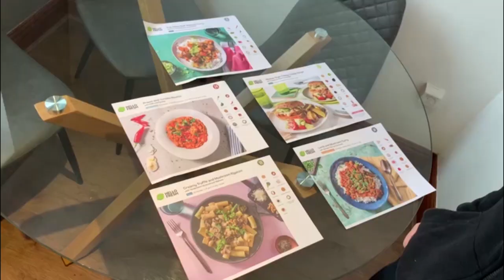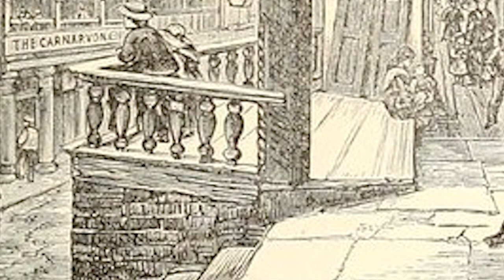The Sad & Tragic Case of Ellen Hanley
Ellen Hanley also known as Colleen Bawn was a young lady from Ireland who lived in the first part of the 19th Century,  her story has been made into books, plays and movies